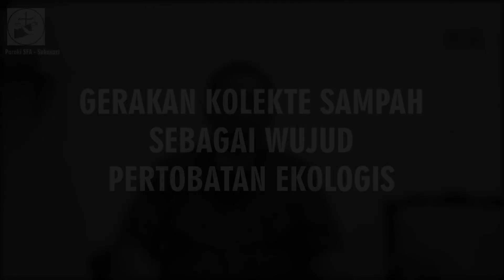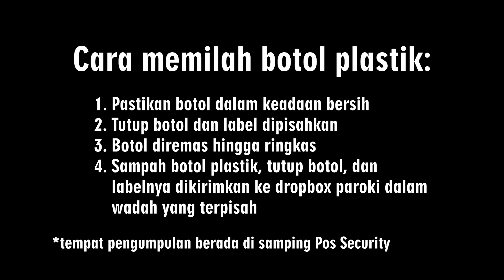Gerakan Kolekte Sampah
Paroki Santo Fransiskus Asisi Sukasari mengadakan gerakan kolekte sampah sebagai wujud pertobatan ekologis yang merupakan tanda cinta kepada alam dan lingkungan